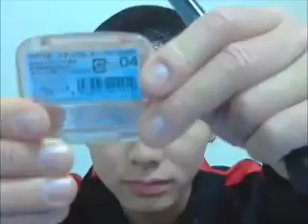仲良真澄美のお化粧模様すっとばし！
I am a crossdresser.
I live in Osaka, Japan.
We operate a bar in Osaka.

나는 크로스드레서 입니다.
저는 일본 오사카에 살고 있습니다.
오사카에서 바를 운영하고 있습니다.

大阪ミナミで飲み屋しながら生配信中！
なかよしますみで登録してます。
ツイキャス配信中PayPayメニューもあります。

eskatye

仲良真澄美

Live streaming while drinking at a bar in Minami, Osaka!
Please search with eskatye!
I am registered with Nakayoshi.
There is also a PayPay menu being delivered by TwitCasting.

A transvestite will take care of a bar in Osaka!
Search for "Western liquor cafe Kankara"!

From 8 pm to 5 pm!
The charge starts from 500 yen and the drink starts from 700 yen.

eskatye

Masumi Nakayosi

在大阪南边喝酒时现场交付！
请用eskatye搜索！
我在中吉正纯注册了。
Twicas还提供了一个PayPay菜单。

异装癖者将负责大阪的一家酒吧！
了解更多信息
用“西方清酒咖啡厅kankara”搜索！

从晚上8点到下午5点！
费用从500日元开始，饮料从700日元开始。

Instagram的
埃斯卡蒂

脸书
中良正纯

오사카 미나미에서 술집하면서 생 전달 중!
eskatye 검색 아무쪼록입니다!
사이 좋은 마스미에 가입하고 있습니다.
쯔이캬스 방송중인 PayPay 메뉴도 있습니다.

여장이 오사카에서 술집 やとり입니다!
자세한 내용은
"양주 카페 칸에서"검색!

밤 8 시부 터 5시 정도까지!
요금 500 엔, 음료 700 엔부터입니다.
핫 페퍼 페이지도 있습니다

eskatye

사이 좋게 마스미 아름다움